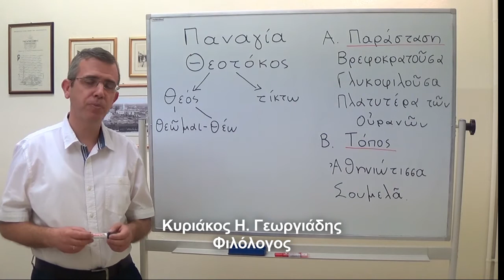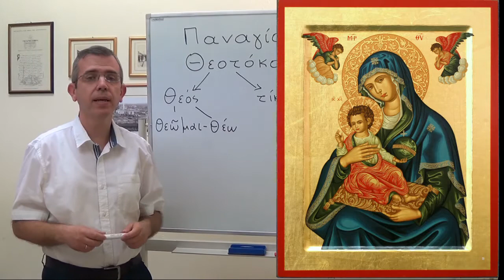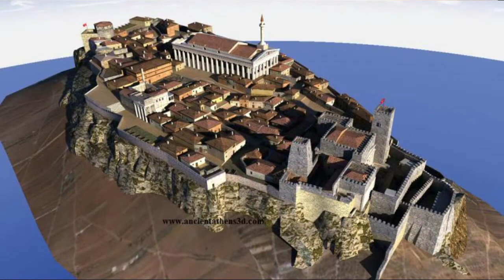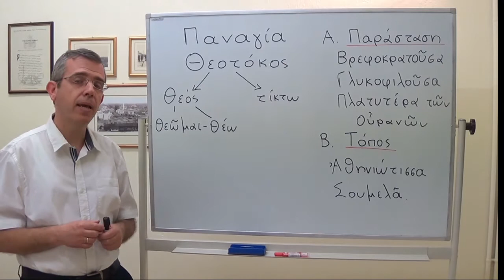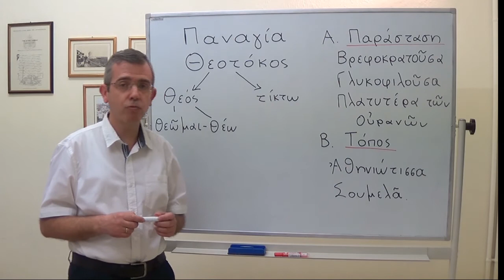ΘΕΟΤΟΚΟΣ (1) - ΕΤΥΜΟΛΟΓΙΚΕΣ ΔΙΑΔΡΟΜΕΣ - ΜΑΘΗΜΑ 8ο | ΓΝΩΜΩΝ/GNOMON (ΔΙΑΔΙΚΤΥΑΚΟ ΦΡΟΝΤΙΣΤΗΡΙΟ)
Gnomonpedia Greek Language And Culture School - Synchronous and asynchronous online courses. Ancient and Modern Greek Language, History, and Culture Courses for all ages.